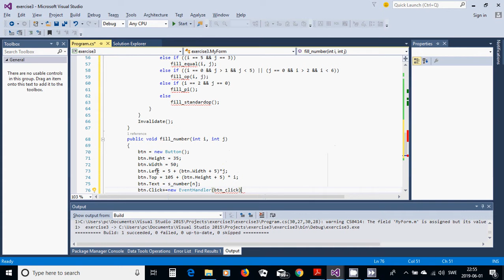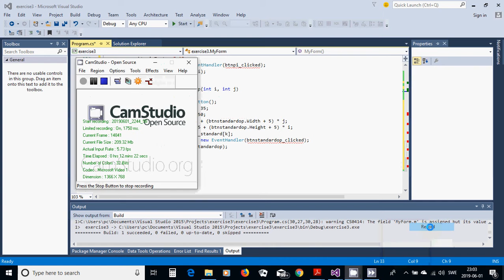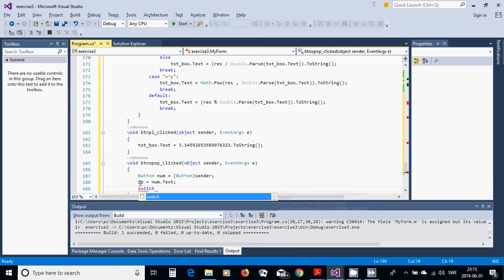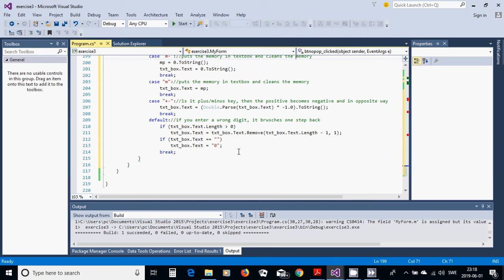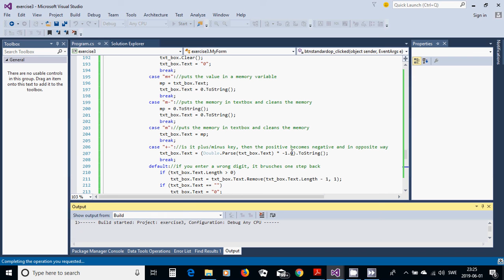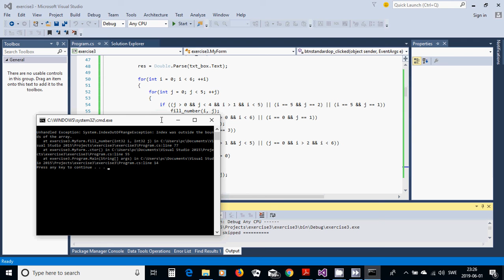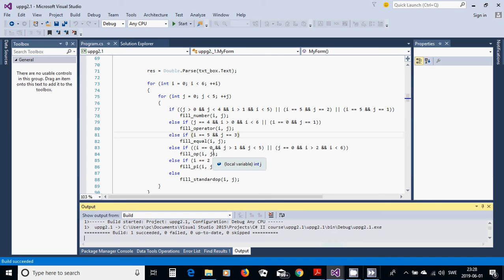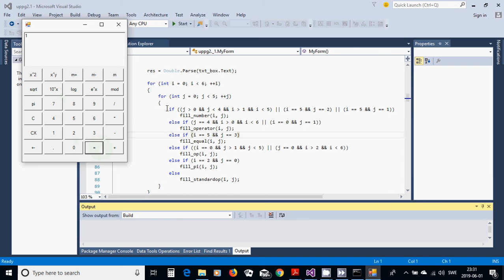C# 26. part2 Calculator using console app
creating form and controls in console application